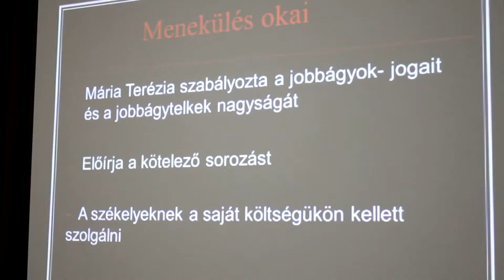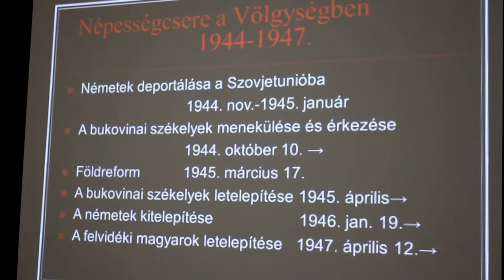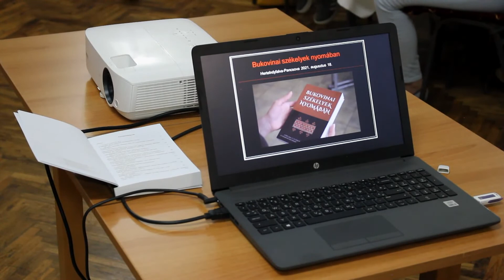2021.08.19. Bukovinai székelyek nyomában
Bukovinai székelyekről szóló könyvet mutattak be Hertelendyfalván a Tamási Áron Székely-Magyar Művelődési Egyesületben. A Bukovinai székelyek nyomában című tanulmánykötet 19 szerző munkáját tartalmazza.